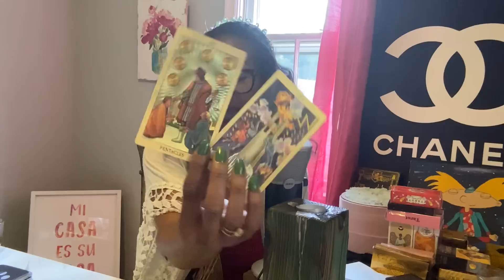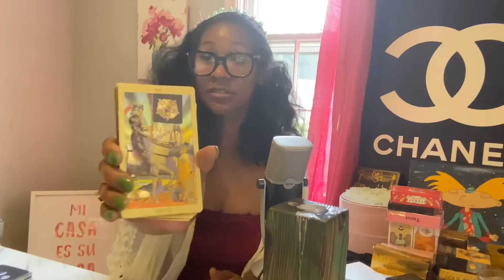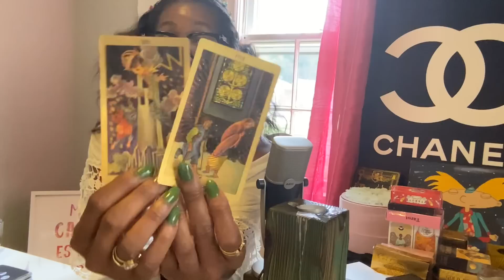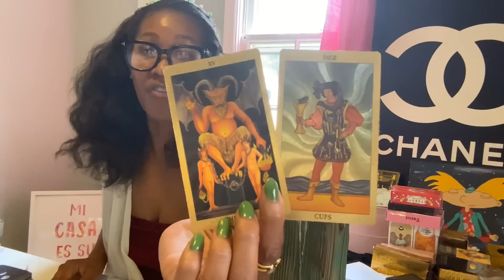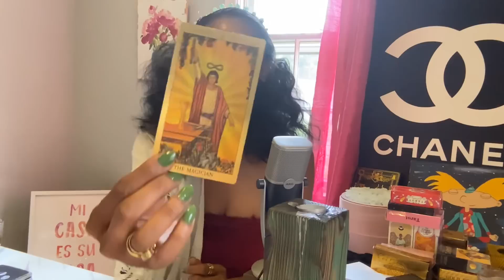ARIES ♈️THIS IS WHATS BEEN SAID ABOUT YOU…EVERY LAST WORD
🌙 PERSONAL READINGS 🌙